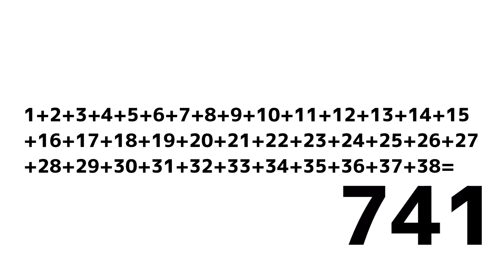三角数をただ流す動画（短め）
三角数を流します。（短めです）